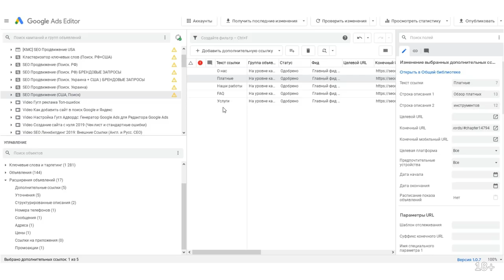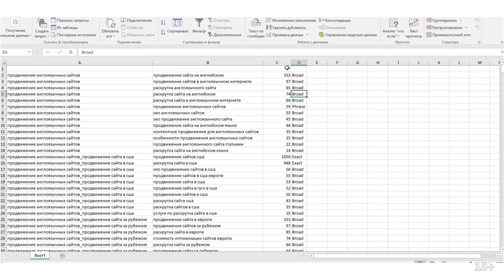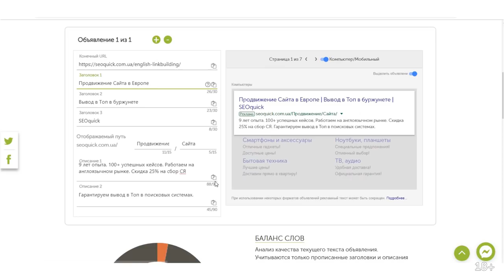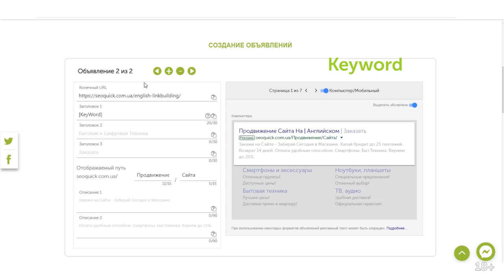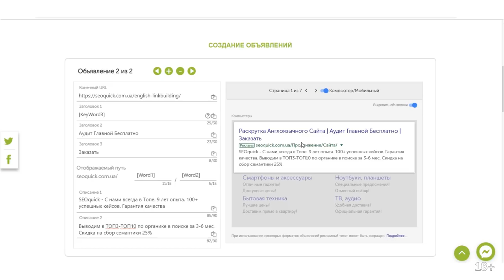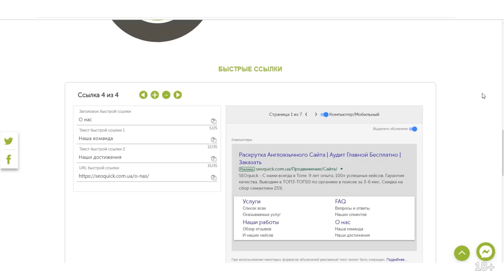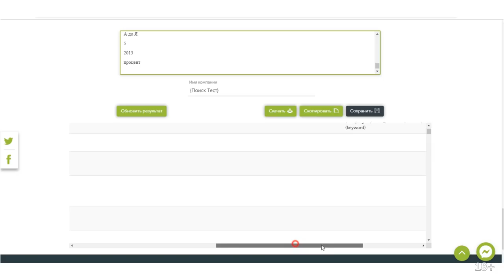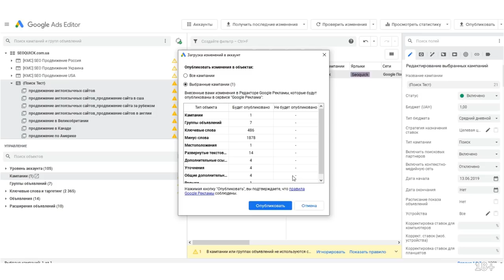Генератор Объявлений GOOGLE ADWORDS: Как работать с утилитой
На создание кампании в GoogleAds через интерфейс уйдет очень много времени, которое можно провести более продуктивно. Упростить и ускорить создание рекламной кампании поможет наша новая утилита

Пошаговая видеоинструкция по созданию поисковой кампании в Google Ads при помощи нашего генератора объявлений.

С ее помощью создавать кампании стало куда проще. Она значительно упростит жизнь рекламодателям.

Содержание:
0:00 Вступление
0:41 Сбор ключевых слов и создание объявлений
11:05 Работа в Google Ads Editor
12:19 Заключение